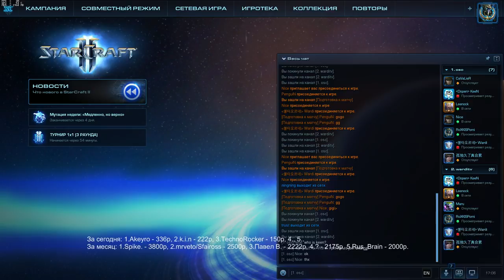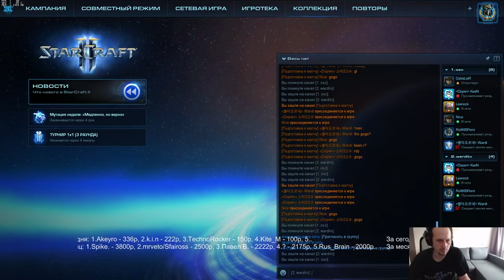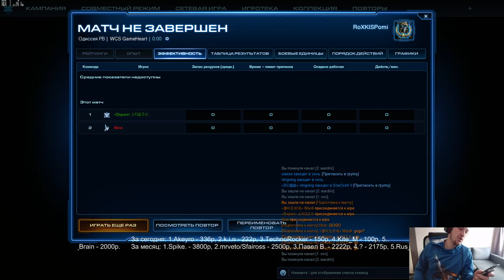OSC Community open #42 - часть#2 (21.06.2017) Pomi